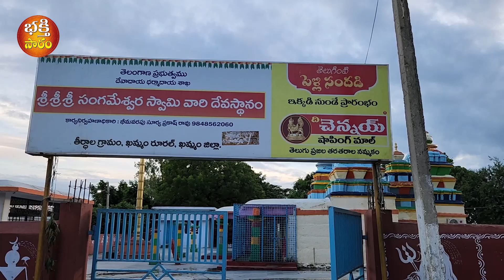సంగమేశ్వరాలయం: త్రివేణి సంగమంలో వెలసిన సంగమేశ్వరుడు | Teerdhala Sangameswara Swamy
ఖమ్మం రూరల్ మండలంలో వెలసిన సంగమేశ్వర స్వామి వివరాలు ఈ వీడియోలో తెలుసుకుందాం రండి !

భక్తిసారం : సంపూర్ణ ఆధ్యాత్మిక సమాచారం కోసం భక్తిసారం యూట్యాబ్ ఛానెల్ ఏర్పాటు చేయడం జరిగింది

Bhakti Saram YouTube channel will gives you complete information on Hindy Religious activities.